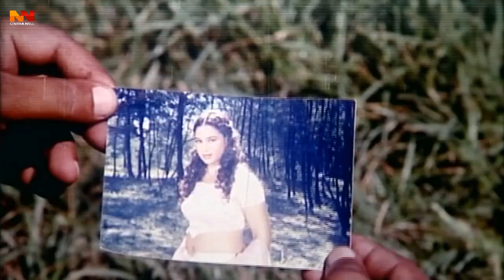নিজের বাড়িতে কাজের মেয়ে হয়ে আছি | Shakib Khan | Tamanna | Misha Sawdagor | Rubel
Video Title :নিজের বাড়িতে কাজের মেয়ে হয়ে আছি | Shakib Khan | Tamanna | Misha Sawdagor | Rubel

Movie: Mukhosh Dhari
Director : Shahidul Islam Khokon
Producer: MD. Samsul Alom
Cast: Shakib Khan, Tamanna, Misha Sawdagor, Rubel, Popy, Khalil, Anowar Hossain, Anowara, Dildar, Kabila.
Singer: Andrew Kishore, Baby Naznin, Doly Sayntony, Asif.
Lyricist: Mukul Choudhary, Kabir Bakul
Language : Bangla
Label :  @NNCinemaHall

*** ANTI-PIRACY WARNING ***